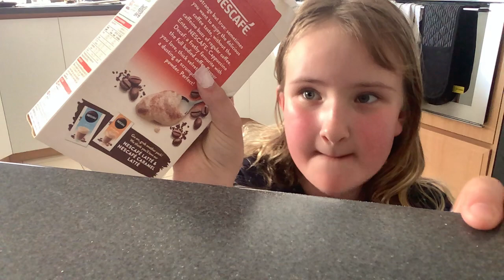19 August 2023